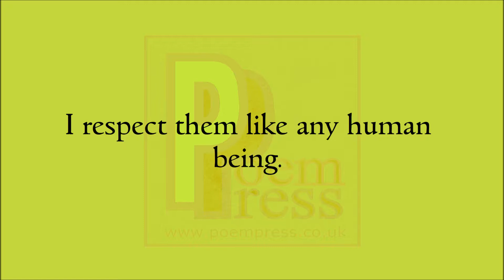Feminism poem by Poem Press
Feminism poem

I respect women, that i do.
I respect them like any human being.
But i am not apologising
For what happened two millennia ago.
I understand the track record of patriarchy
That i do.
Subjugation central.
Ladies struggling through.
But let’s not get this twisted
I would not as a man tolerate
This most dangerous of systems.
Living under feminist rule.